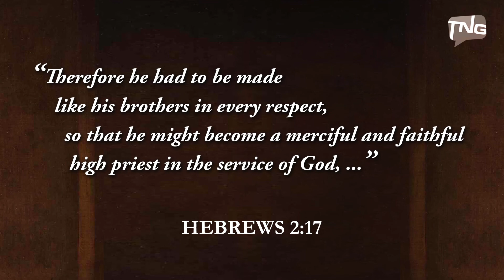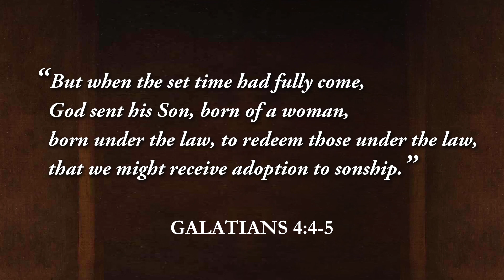Did Jesus Get Sick? Truth for a New Generation Episode 335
Alex contemplates just how human Jesus was.